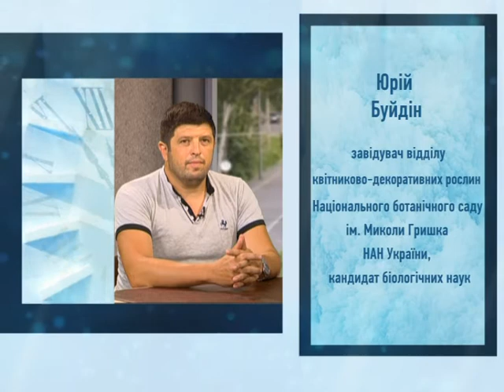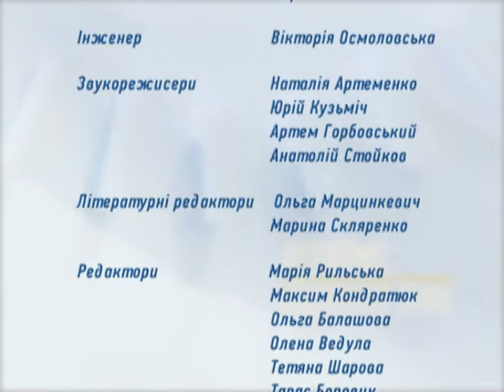ЛІТОПИС. ВІДЛУННЯ ЕПОХ - КВІТНИКАРСТВО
“Мистецтво - це постійна спроба конкурувати з красою квітів - і завжди безуспішна”. Так казав Марк Шагал, художник, який мав чимало шанувальників і розумівся на красі.
27 вересня 2001 року створено «Союз Українських Квіткарів» У новому випуску проекту "Літопис. Відлуння епох" - "Квітникарство" ми поговоримо про значення квітів у нашому житті.
Гості студії:
- Лариса Клебан, ландшафтна дизайнерка, квітникарка.
- Юрій Буйдін, завідувач відділу квітниково-декоративних рослин Національного ботанічного саду ім. Миколи Гришка НАН України, кандидат біологічних наук.